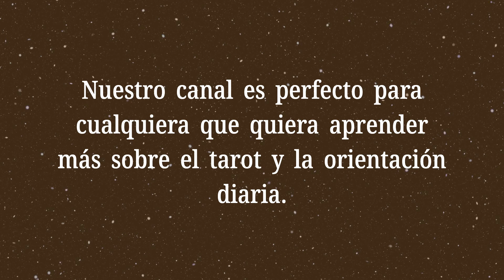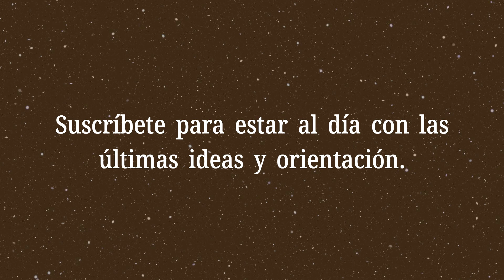La Suma Sacerdotisa Invertida💡¿Qué dicen las cartas sobre mis finanzas?💡Significado del Tarot